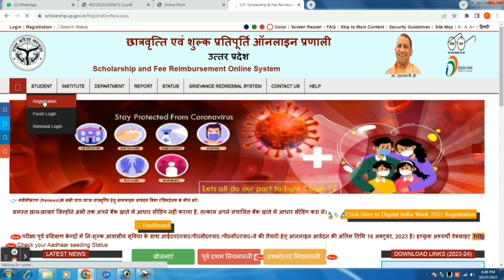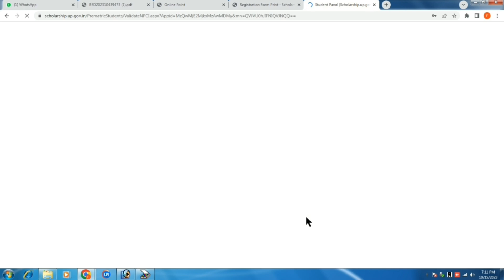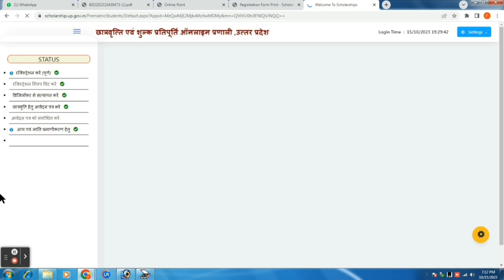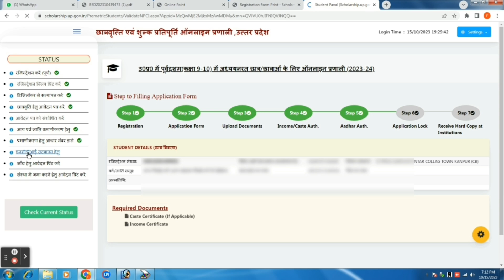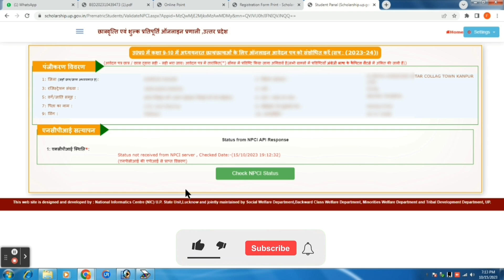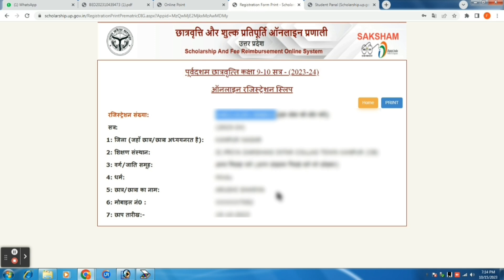UP Scholarship NPCI Problem Solve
NPCI scholarship
npci link hai ya nahi kaise check kare
scholarship me npci link kaise kare
npci api error
paytm se npci link kaise kare
2023-24
Scholarship form online 2023
NPCI Verification
NCPI verification
up scholarshi npci problem
up scholarship form
NPCI
NCPI
Explain By Computer Guru Lucky Sir

computer,
computer class,
computer love,
computer science,
computer course,
computer murders,
computers,
computer engineering,
computer networking,
computer typing,
computer architecture,
computer application,
computer app download,
computer accessories,
computer asmr,
computer architecture course,
computer animation,
computer box,
computer boy,
computer call,
computer class 1,
computer chronicles,
computer coding,
computer clan,
computer coding for beginners,
computer cleaning,
c compiler,
c computers,
computer drawing,
computer data,
computer design,
computer drawing easy,
computer dj,
computer display problem,
computer diploma,
desktop computer,
computer explodes,
computer forensics,
computer fan noise,
computer freestyle,
computer format,
computer fan,
first computer,
computer graphics,
computer games,
computer glasses,
computer generation,